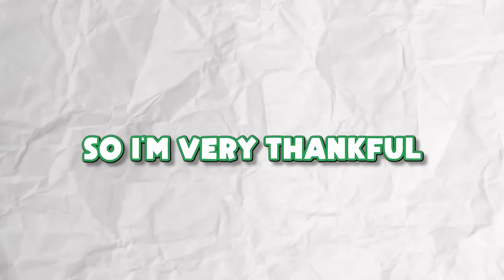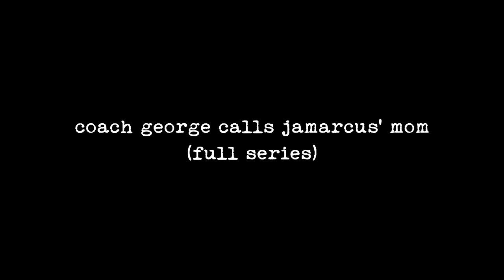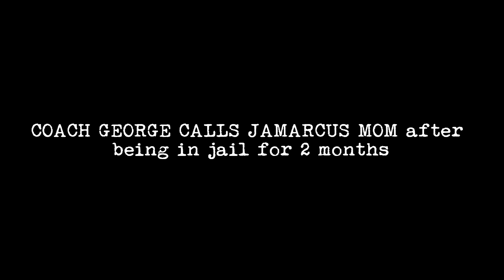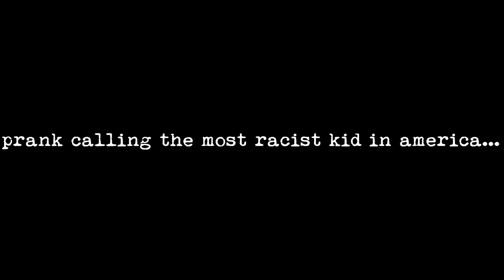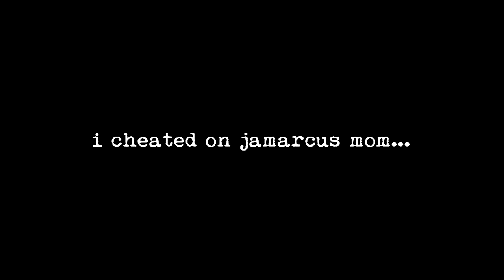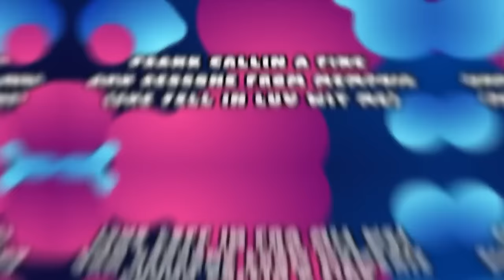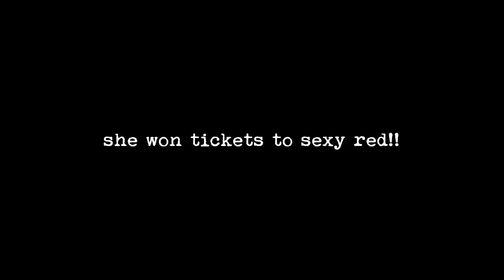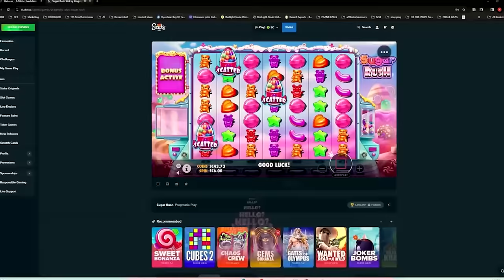MY FUNNIEST PRANK CALLS OF 2023 😂💯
In this video, I share some funny prank calls that were hilarious.. a compilation of my favorite and funniest prank calls of the year 2023 !! Some of them were recorded with the permission of the person being pranked, while others were just for fun. So sit back, relax, and get ready for some hilarious phone calls! These prank calls are hard… but so am I 😏